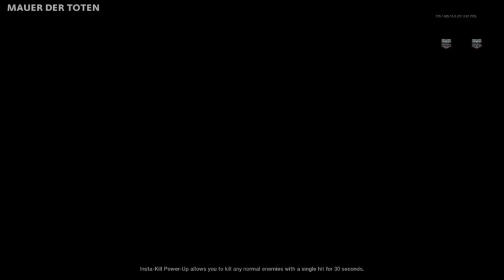Making History While Annihilating Zombies!!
Watch Sudden0Death Annihilate All Zombies!